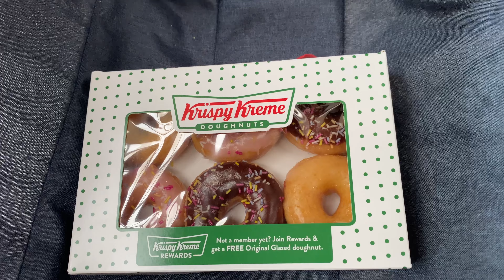Bournemouth Beach | Summer 2022 | UK Beach Day | Family Day Out | Family Vlog | Haris Food Travel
This video is amazing, you can see and enjoy the Bournemouth Beach visit, it’s located in the UK, this is the one of the best beach in The UK, we enjoyed the rides the swimming and the food there, you can also watch the amazing long drive in this vlog, for more entertaining videos visit my YouTube channel Haris Food travel.

Chand Raat at Southall London

Eid Vlog 2022| Eid Mubarak

Dino Soft Play Indoor playing Area for Toodlers

Mirch Pakora Recipe| Aloo Bhara Pakoda

Shopping At B&M Home Store

Best Chicken Wings Recipe

More Related Videos Link:
German Doner Kebab and Chaiwala

Costa Hot Chocolate And Jacket Potato

Chai Master Restaurant Tour

Lauki Ka Halwa Recipe

How To Make Chicken Shashlik

Maghaz Fry, Bhaija Fry Masala Recipe

Pak Vs UK’s Pizza Hut

Shami Bun Kabab Breakfast

Winter wonderland 2021, Hyde Park,

Westfield Shopping mall London, Persian food

Chana Bun Recipe, chana wala Bun

How to Make Daal Chawal

Chicken Tikka Sandwich

Taco Bell Tacos

Balochi Tikka

Anday wala Burger, daal wala Bun kabab

BBQ Party & Birthday Party

Chicken Fajita Sandwich & Aaloo k Pakorey

haris.khan.75641297